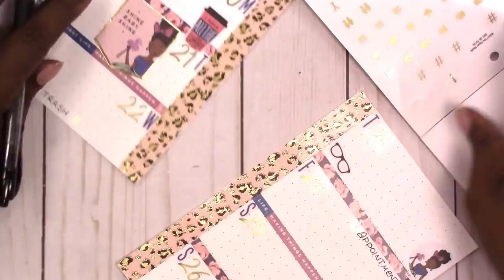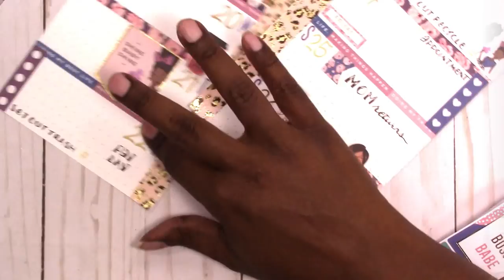Elle Oh Elle Agenda 52 Mini Disc Plan With Me "From Scratch" WK 34/Aug 20-26 2018 | Scrapcraftastic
For this "From Scratch" planner spread, I used products from the Elle Oh Elle and Agenda 52 collections, both available at Hobby Lobby.

Rachelle

PAPERS
HP Paper 32lb 8.5 x 11 500 Sheets

Legal Paper

Sticker Paper

TOOLS
Tim Holtz Stamp Platform

ADHESIVES
Art Glitter Glue

PRINTERS
Other Options:

MORE SCRAPCRAFTASTIC

SNAIL MAIL
Designs By Rachelle LLC
Scrapcraftastic